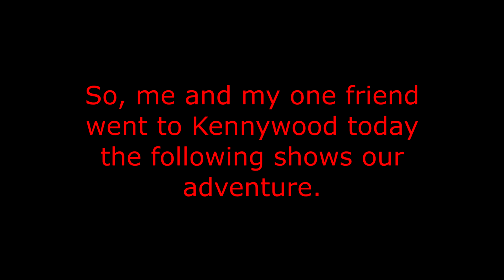Going to Kennywood Park (2022.).